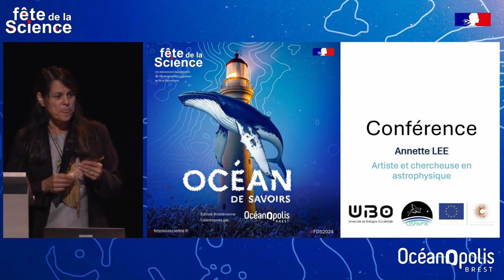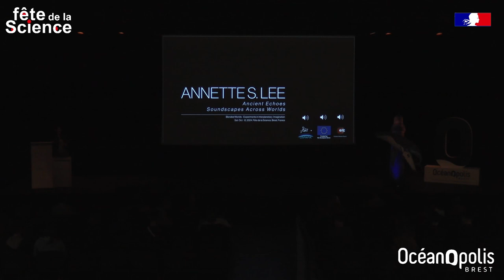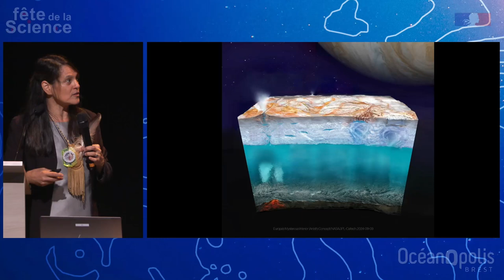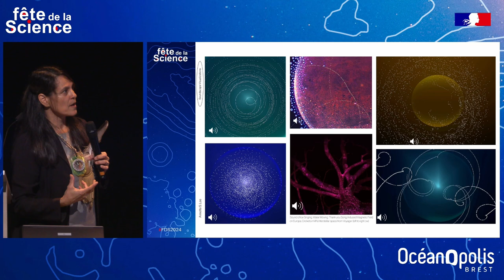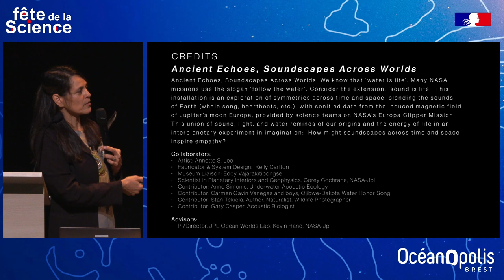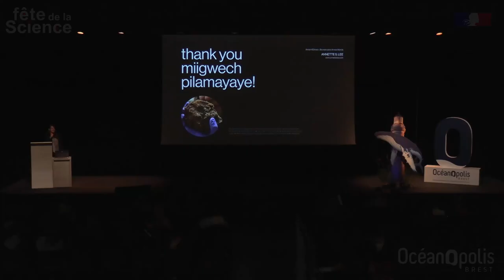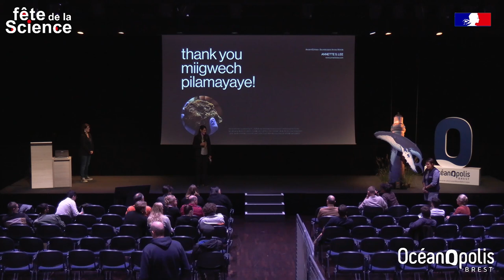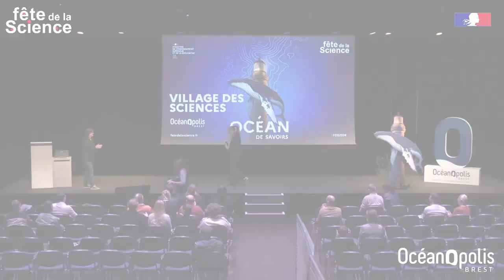Conférence – Ancient Echoes, Soundscapes Across Worlds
L’eau se nomme « Mni » en langue D/Lakota et « Nibi » en langue Ojibwe. Une des manières autochtones de remercier les esprits de la nature est un processus appelé « Putting Down Thanks ». Le pouvoir encapsulé dans cette intention est de reconnaître le monde spirituel et le don de l’eau, un processus auquel nous convie Annette Lee à travers sa pratique artistique et cette communication. Elle expliquera l’une de ses œuvres mêlant son de baleine, battements du cœur humain et son magnétique induit d’Europe, un travail conçu pour l’exposition “Blended Worlds – Experiments in Interplanetary Imagination”, à l’initiative du Jet Propulsion Laboratory de la NASA.

Chercheuse, artiste et gardienne de savoirs traditionnels (D/Lakota et Ojibwe), Annette Lee est titulaire d’un doctorat en Astrophysique ainsi que deux masters en art plastique et en Motion media Design obtenues à Yale et à Berkeley University. Annette Lee a exercé le métier de consultante à l’UNESCO, et a été pendant près de vingt ans Professeur de Physique et d’Astronomie à l’Université d’État de St. Cloud et directrice du Planétarium. Elle occupe actuellement un poste de chercheuse à l’UBO, au sein du programme de recherche OSPAPIK.

Conférence donnée en anglais au village des sciences de Brest, au Quartz, scène nationale, le 12 octobre 2024.

👨‍🏫 Intervenante :
- Annette S. Lee, artiste et chercheuse en astrophysique, OSPAPIK (Ocean and Space Pollution, Artistic Practices and Indigenous Knowledges).